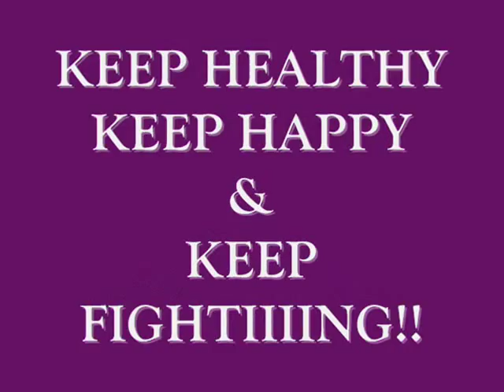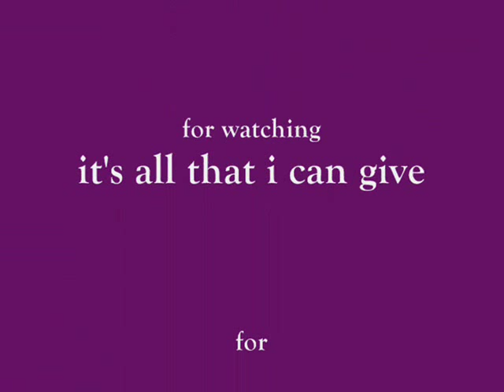LEE JUN KI MY GREATEST ACTOR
I made this MV, after seeing his youtube when he became a guest star in happy camp in Hunan TV, hefrom that too i become more love him, he really a greatest actor. keep happy, healthy and keep fighhtiing!!! i hope you like it. its all that i can give to you. lee jun ki,